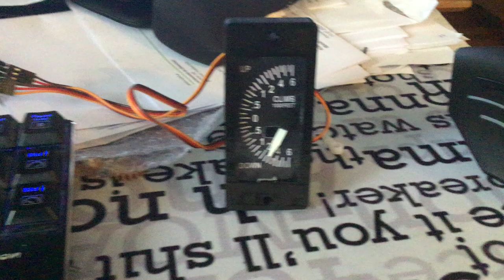F-16 Sim Short 002 - VVI progress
The VVI is already in working order.
Glass and faceplate are just temporary but will do for the moment.

Soldering of the connectors still has to be done, but everything else works perfectly!